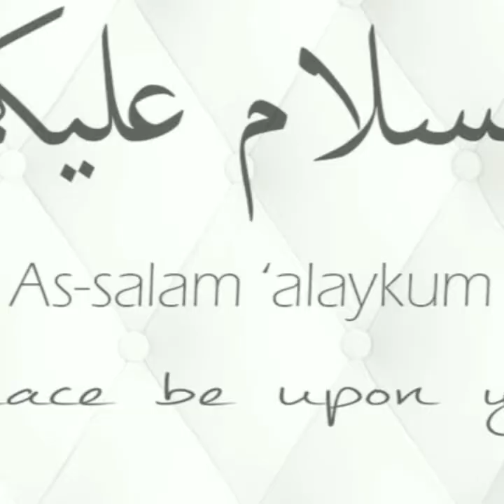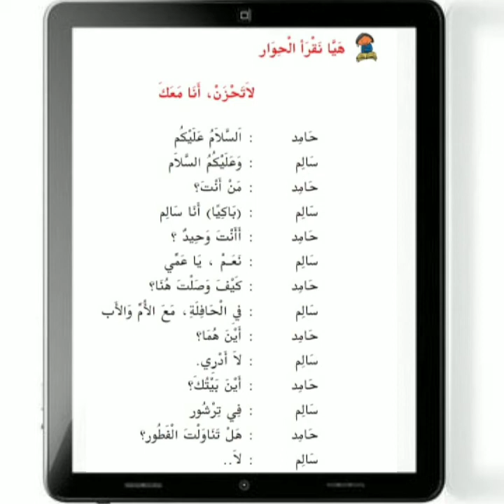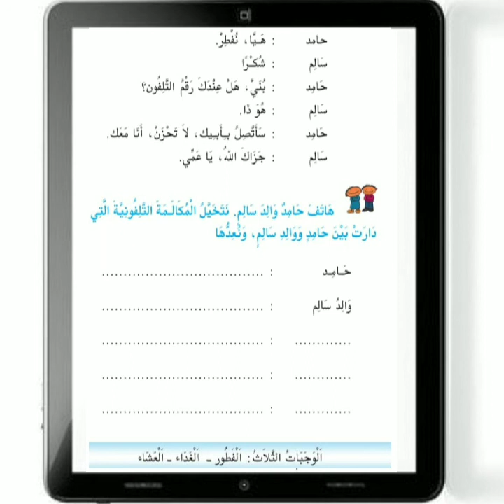5 Class Arabic page 11